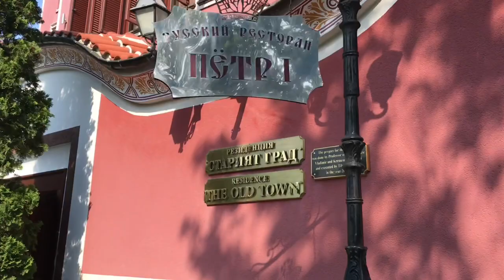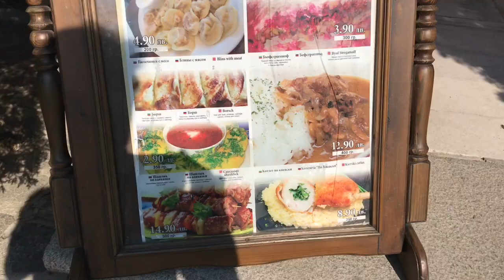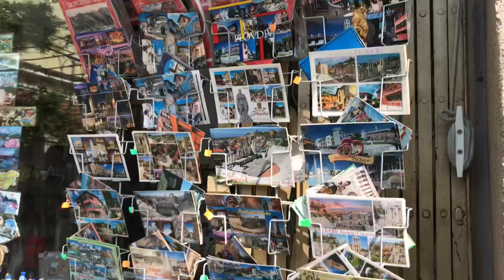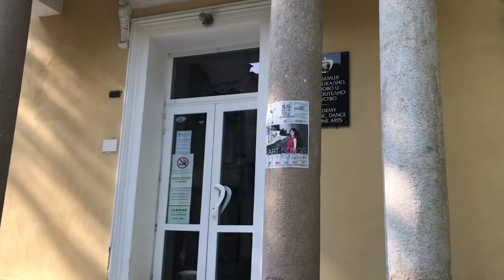Почему я выбрал ресторан «Петр 1» ?! Ресторан + старый город !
Покажу ресторан Петр 1, в Пловдиве.